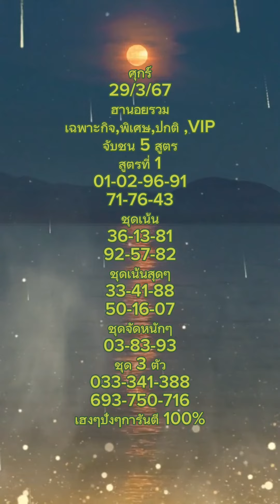#แนวทางฮานอยรวม เด็ดๆ เข้าทุกวัน👌👌👌👌👍👍👍👍👍👍